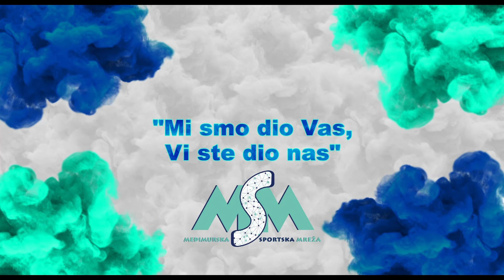Međimurska Sportska Mreža - promo